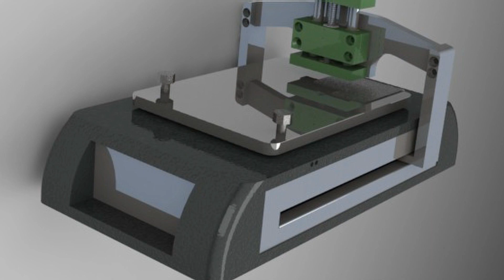Ruth Wienecke - Cellinstruments - StartUp-Impuls 2011 - Ideenpreis Nominierung 2012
Cellinstruments entwickelt Laborgeräte für die biomedizinische Forschung.